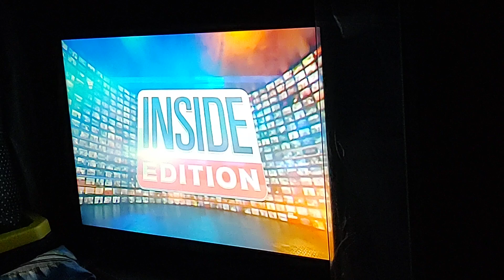inside Edition On Dressing Room Peeping Tom Video. May 17, 2024.